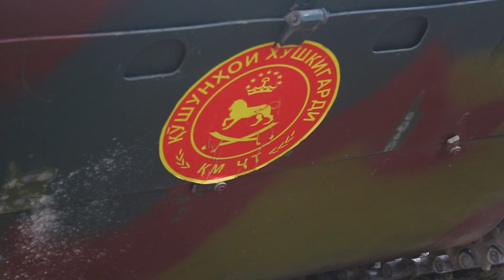«Для блок-постов на границе». Россия помогает Таджикистану ремонтировать военную технику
По межправительственному соглашению на полигонах Самбули и Ляур близ городов Бохтар и Душанбе развернуты два сборных пункта поврежденных машин, на которых российские специалисты обучают таджикских военнослужащих обслуживать и ремонтировать вооружение и военную технику для своей армии.
Организованы сварочные работы, замена неисправных узлов и агрегатов, обслуживание электрооборудования, а также ремонт аккумуляторных батарей.
Более ста боевых машин возвращены в строй.